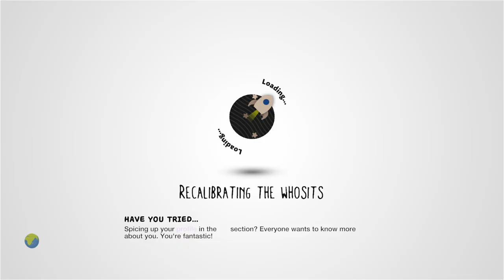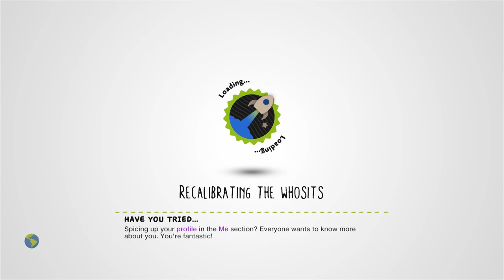five nights at freddy s 3 game by crispiccio81 - LittleBigPlanet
Description: 250 CUORI SUBITO DOPO UN ALTRO FNAF
Mm Pick/Team Pick: No
Copyable: No

First Published: 14 Feb 2015
Last Updated: 10 Oct 2015

Chapters: N/A
Notes: